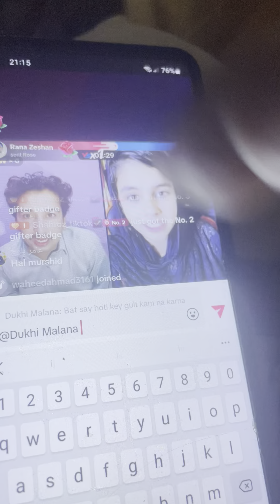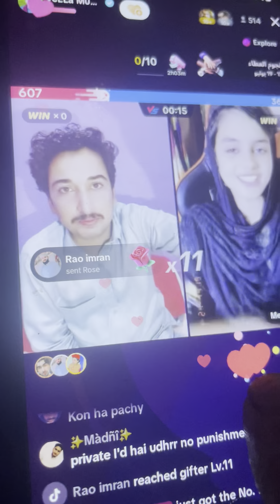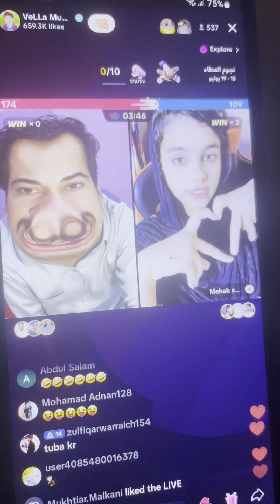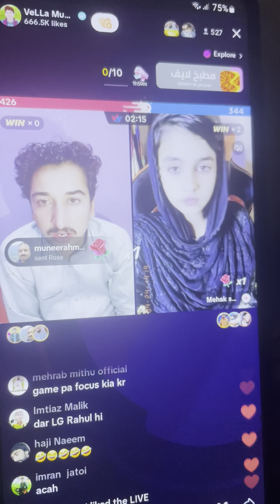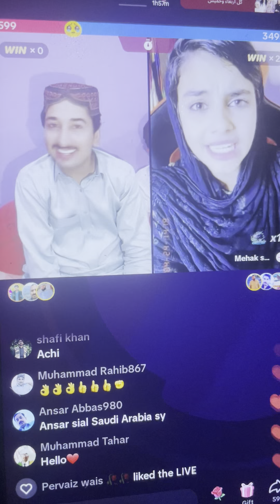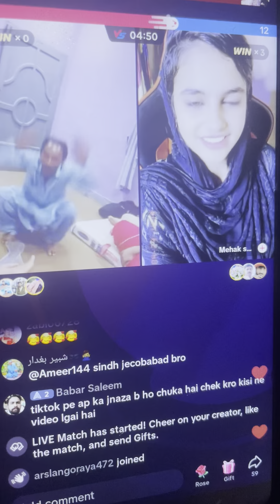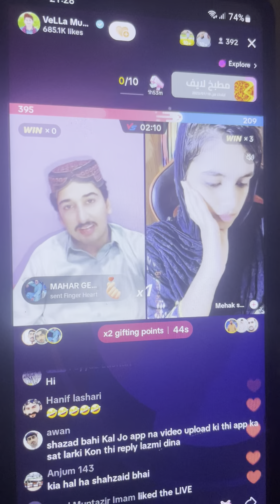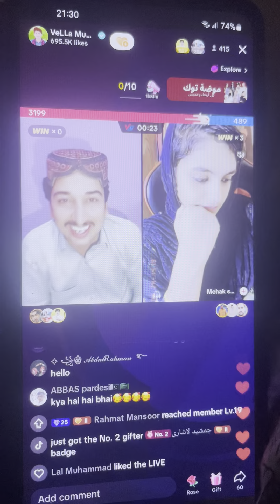TikTok matches between Vella Monda and Mehak shahzadi